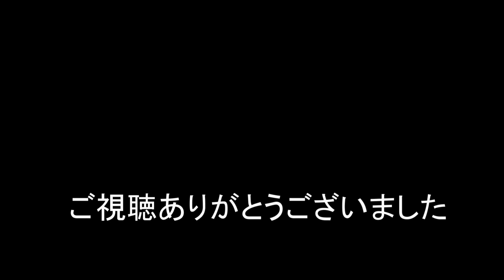JR貨物 2022/06/06 大荒れの天気!! 濡れながら朝の貨物列車2本 東海道本線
さすがにこの場所も風で雨が降り込んできます。
朝の貨物列車1068レ 1071レの2本